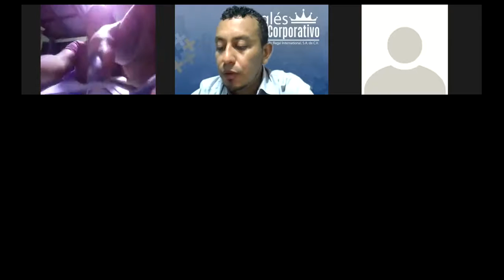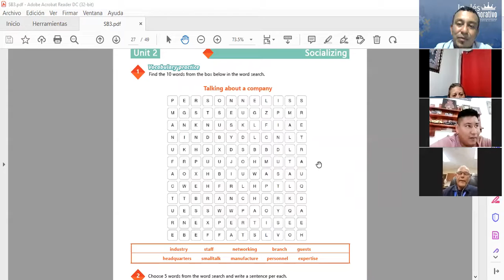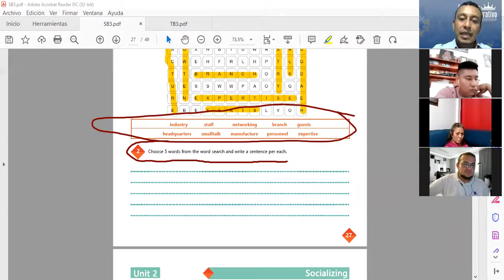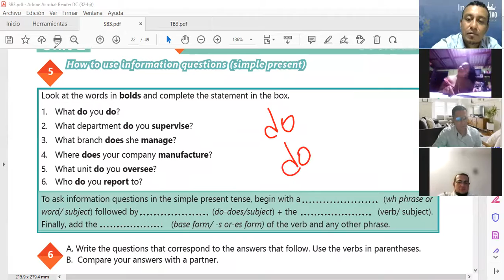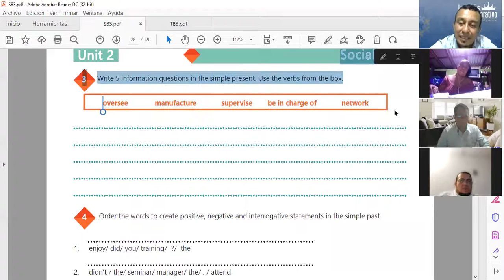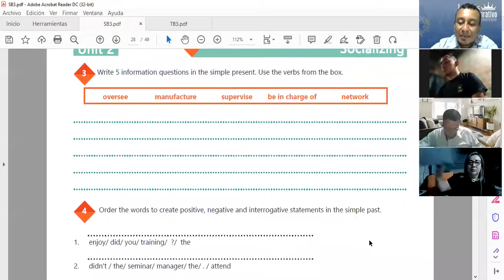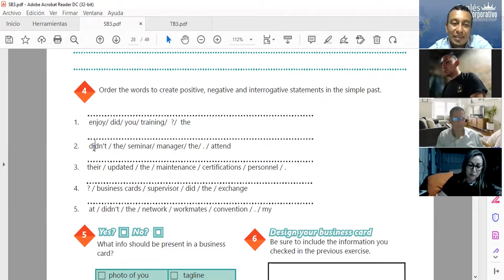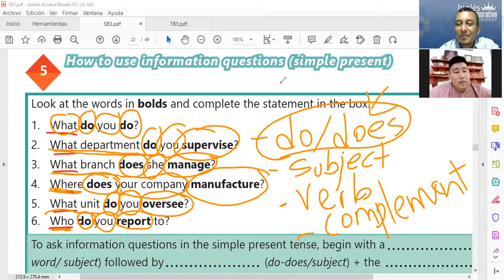Ingles Corporativo-Class # 10 - Principiante 3 - UNIT 2 REVIEW AND PRACTICE